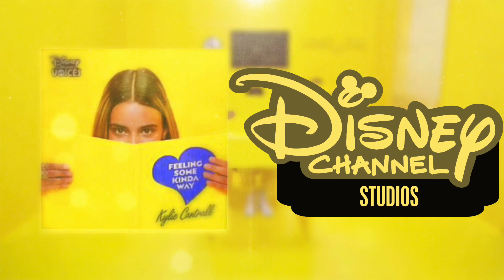Kylie Cantrall | Feeling Some Kinda Way (Studio Version) [8D Audio]